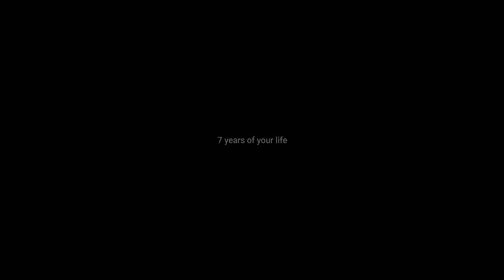Panini - A Fortnite Montage